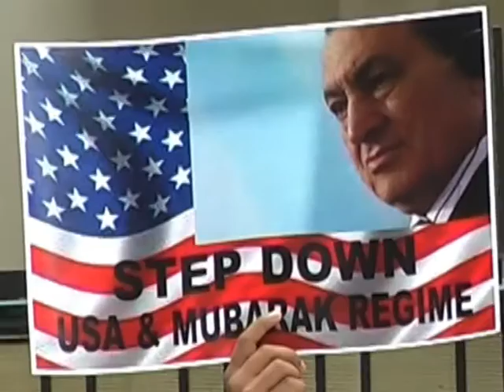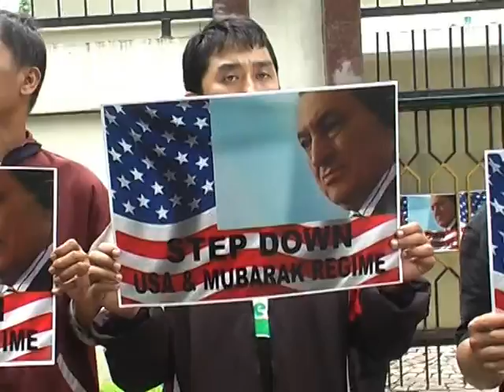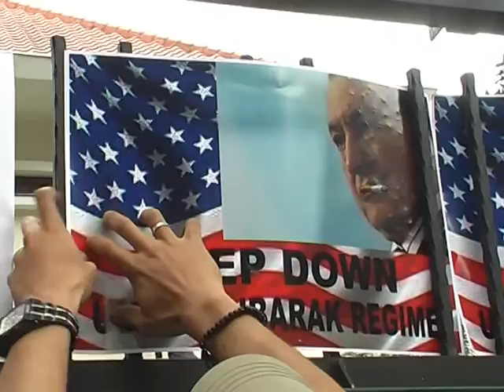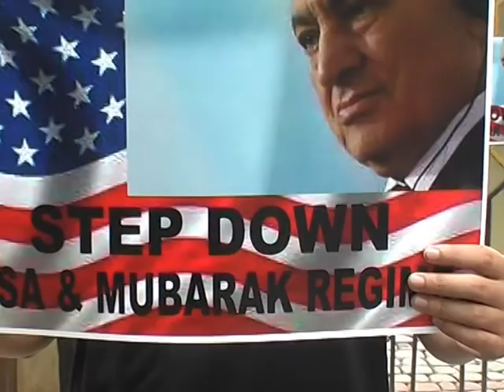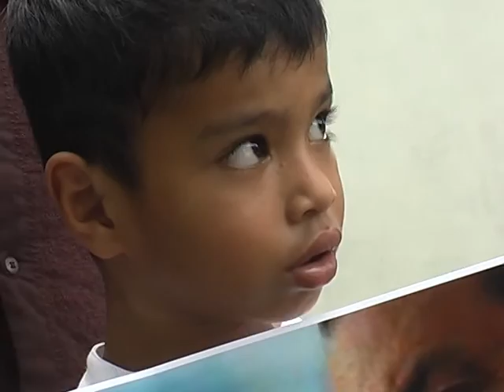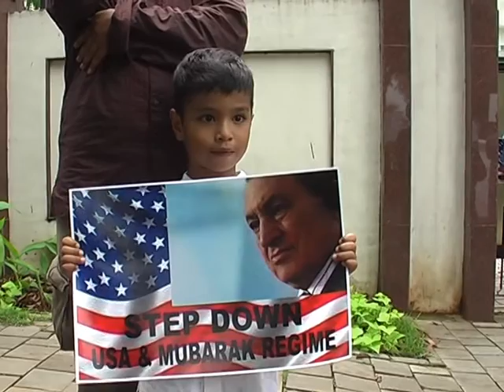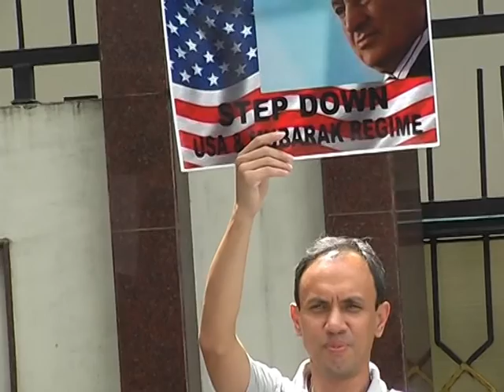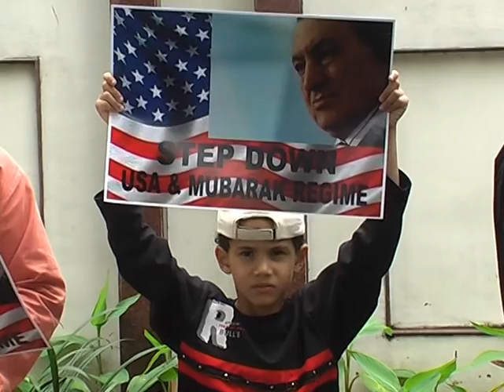Mubarak MUST GO !! [05.02.2011]